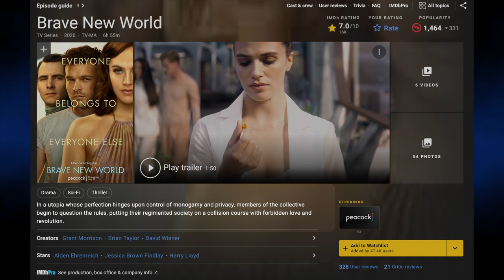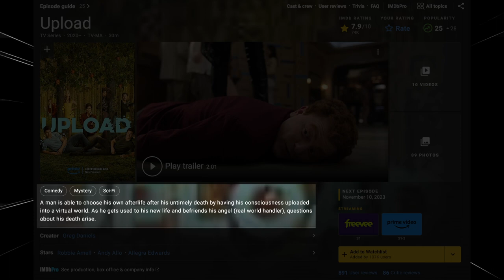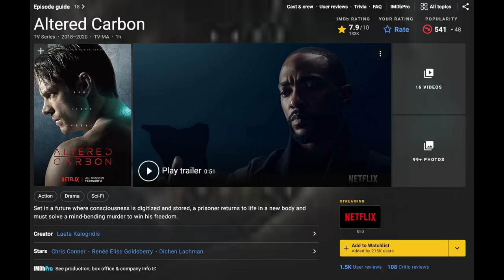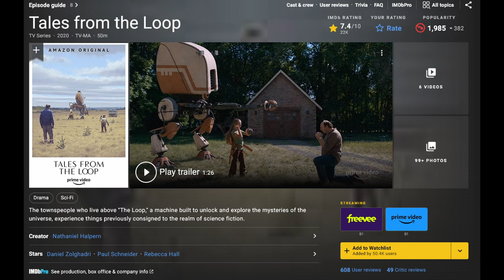Top 5 Future Scifi TV Shows You Need To Watch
Good scifi TV special picked from my orchard to yours.